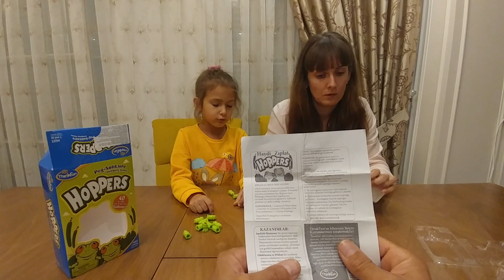Zıplayan kurbağa zeka oyuncağı, Soruyu ilk bilene hediye var , çocuk videosu